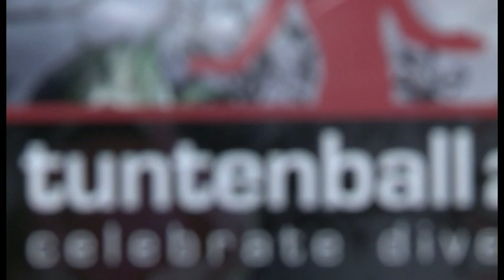Steiermark1 Magazin KW 8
- Pressegespräch Tuntenball

Spontan:
- Grapschen Teil 2